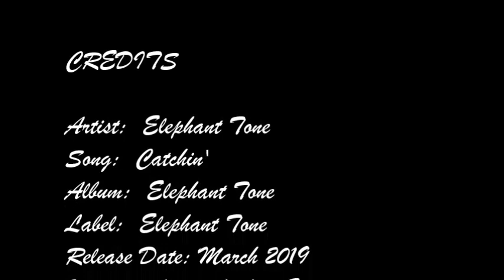Chill Lounge [Elephant Tone - Catchin'] | ♫ RE ♫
Elephant Tone
Elephant Tone
Release Date: March 2019
Label: Elephant Tone